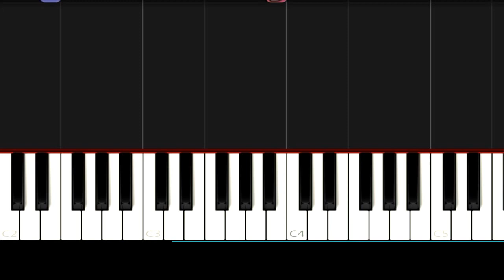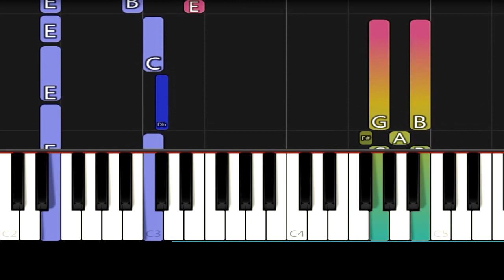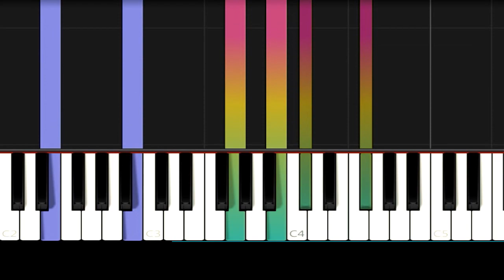James Bond 007 Theme - Piano Tutorial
How to play piano popular songs James Bond 007 Theme - Piano Cover